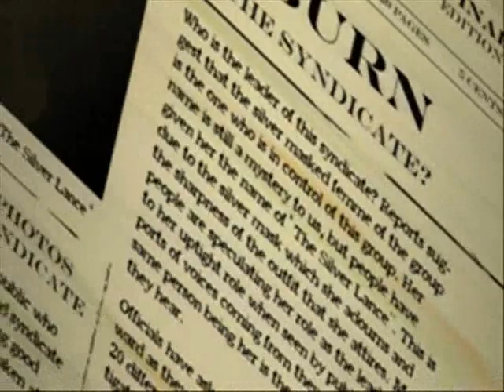Al Stewart - Night Train to Munich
Al Stewart's fabulous guitar duelling with Laurence Juber.